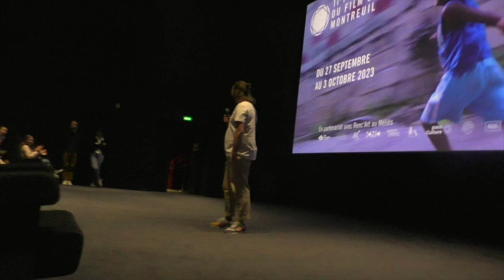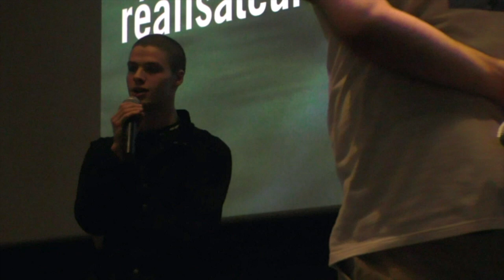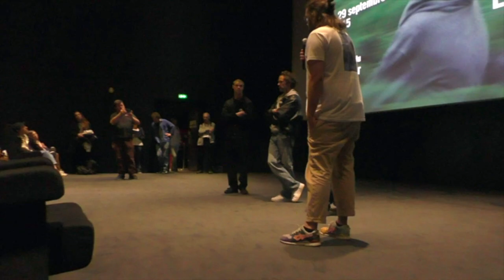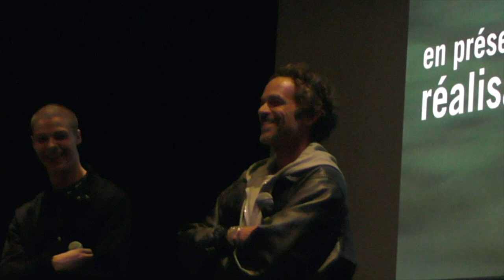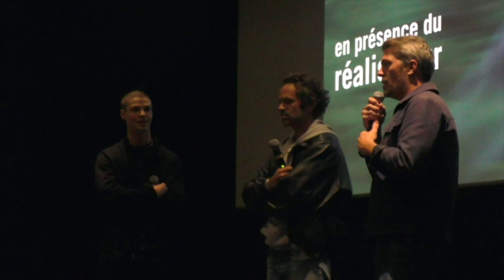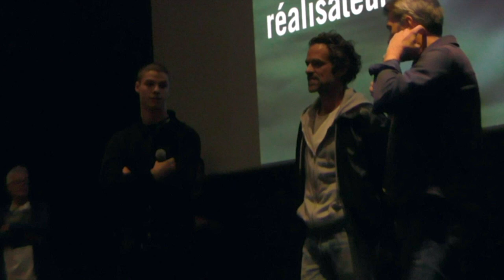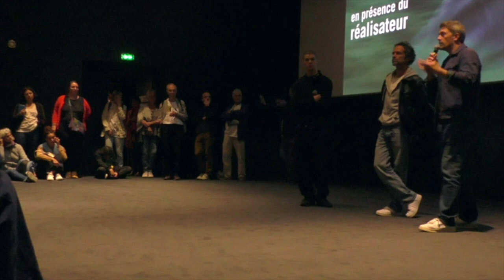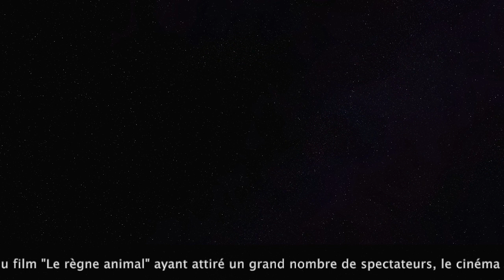Le règne animal : rencontres au festival du Film de Montreuil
Vendredi 29 septembre 2023, au cinéma Le Méliès de Montreuil, dans le cadre du 11ème festival du Film de Montreuil; Alan CHIKHE, programmateur, reçoit le réalisateur Thomas CAILLEY puis les acteurs Romain DURIS et Paul KIRCHER, pour la projection en avant-première et en compétition de leur film "Le règne animal".
Le nombre de spectateurs ayant ouvert une seconde salle pour une projection parallèle, le réalisateur est venu y présenter son film. Restitution sonore seulement.
Interview de Romain DURIS pour le journal municipal Le Montreuillois.